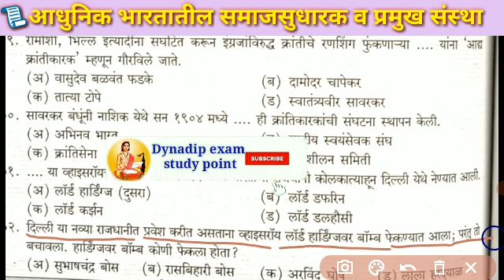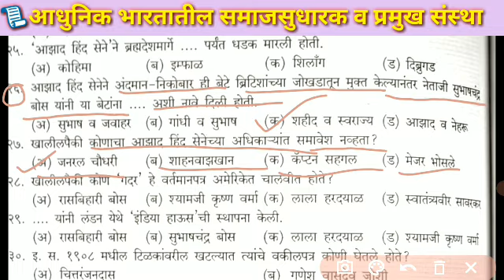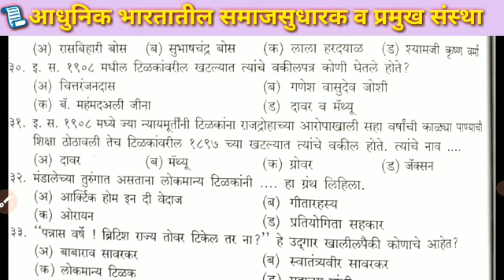भारताचे समाजसुधारक Pyq◆indian history◆ वृत्तपत्रे,संस्था,ग्रंथसंपदा,साहित्य प्रश्नउत्तरेhistory mcq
भारताचे समाजसुधारक Pyq◆indian history◆ वृत्तपत्रे,संस्था,ग्रंथसंपदा,साहित्य प्रश्नउत्तरेhistory mcq@dynadipexamstudypoint9702

सामान्यज्ञान प्रश्ऩोत्तरे◆महाराष्ट्राचा भूगोल, समाजसुधारक,इतिहास, विज्ञान#General knowledge pyq#PMC@Dynadip Exam Study Point

pmc clerk typist
PCMC old questions paper
talathi bharti in maharashtra
# Pune Municipal Corporation je Recruitment 2022 bharti in maharashtra
pmc bharti old questions paper
current affairs 2022
generalknowledge update
dynadip exam study point
सामान्यज्ञान प्रश्नोत्तरी

◆your queries.
indian history moviesindian history monthindian history museum londonindian history mcqindian history mock testindian history mapindian history mcq questionsindian history mcq in hindi
indian history related moviesindian history riddles with answers
सामान्य ज्ञान in englishसामान्य ज्ञान trickसामान्य ज्ञान todayसामान्य ज्ञान online testसामान्य ज्ञान youtubeसामान्य ज्ञान in marathiसामान्य ज्ञान in प्रश्नसामान्य ज्ञान in mp सामान्य ज्ञान प्रश्न मराठी सामान्य ज्ञान app downloadसामान्य ज्ञान के प्रश्न answerलुसेंट वस्तुनिष्ठ सामान्य ज्ञान appसामान्य ज्ञान question and answerसामान्य ज्ञान के 500 प्रश्न